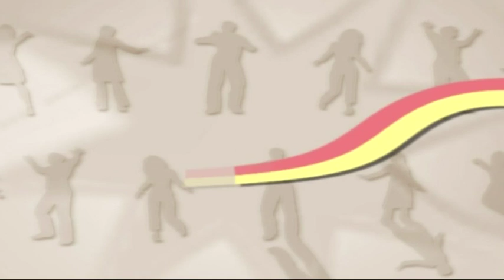Mariam Harutyunyan Kak vse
Akunq studio Ashot Arustamyan